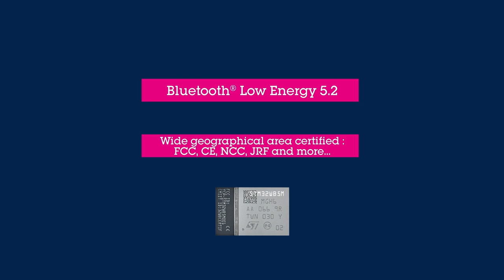Get started with the STM32WB5MM-DK Discovery kit based on STM32WB55MMG Wireless MCU Module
Perfectly suitable for any STM32WB feature development, the Discovery board STM32WB5MM-DK allows discovering and prototyping wide set of applications. Starting from Bluetooth LE, Zigbee or Thread use case, you will appreciate adding LCD, audio, Touch sensing or remote control to complete your end use case, and taste how the STM32WB is efficient to fit your application.